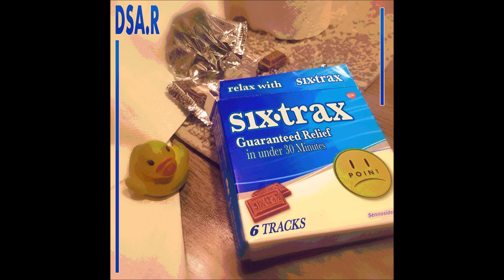DSA.R - six trax (2023) - Full EP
six trax is the latest EP release from DSA.R also aka as disappointer

Tracklist
0:00 - dont believe anything he says
2:05 - mud soup
5:18 - lost marbles lost forever
8:35 - week one
12:05 - wind in our sails
16:18 - you may defeat me but you will never beat my prices

Check me out on bandcamp to purchase this EP (or use a YT downloader if you're cheap)

Credits
All music written, produced, and mastered by DSA.R